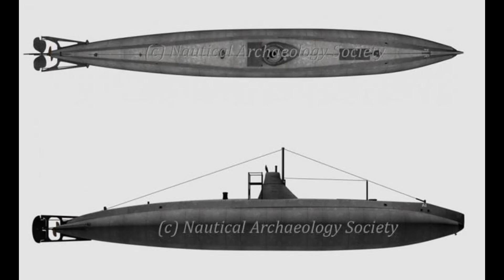Подводная лодка "A-1". Прототип "Холланд".Submarine "A-1". The "Holland" Prototype.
Подводная лодка "A-1".  Прототип "Холланд".Submarine "A-1". The "Holland" Prototype.  Я решил запустить новый проект под названием "Энциклопедия подводных лодок всех стран мира . Эта тема мне довольно интересна , надеюсь и вам понравиться .  Не забывайте ставить пальчик в верх , подписываться на канал и нажать колокольчик.  I decided to launch a new project called  encyclopedia of  submarines of all countries of the world . This topic is quite interesting to me, and I hope you will like it .